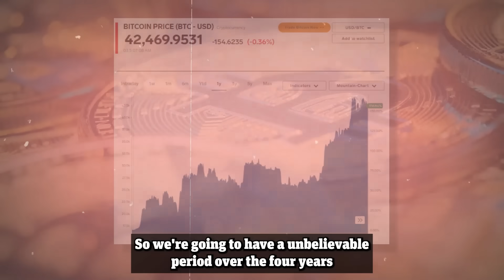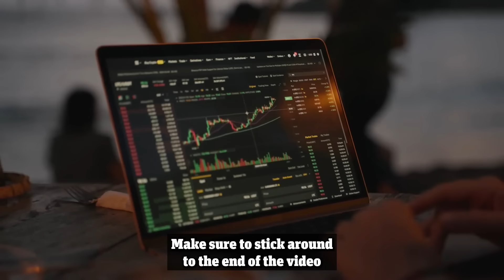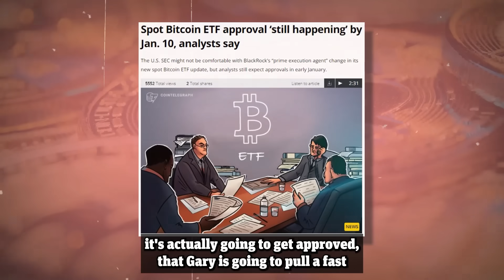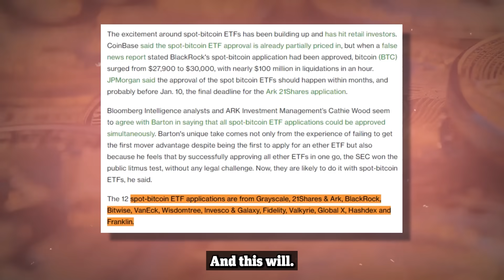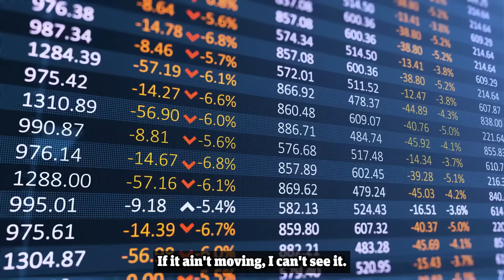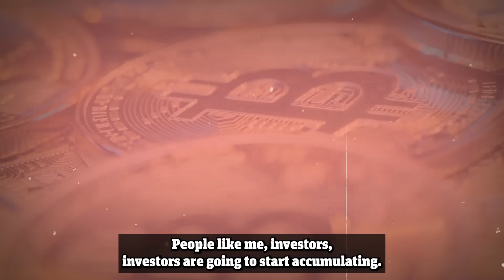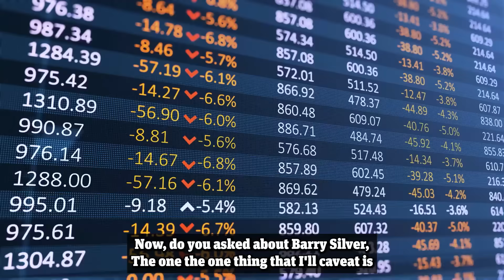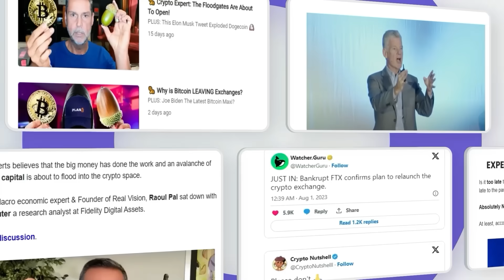"You Only Have 3 Months Left To SEIZE This Opportunity" Mark Yusko 2024 Bitcoin ETF Prediction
Morgan Creek Capital Founder & CEO Mark Yusko believes that $300 billion dollars of capital is coming for Bitcoin because of the BlackRock Bitcoin ETF. For an asset that is only worth $700 billion in total, that would push the price exponentially higher.

In his latest interview, Yusko explains why he believes the true bull cycle hasn’t even begun yet.

He believes the beginning of 2024 will mark the beginning of a 4 year cycle of adoption and parabolic moves upwards for crypto.

Make sure to stick around to the end of the video where Yusko breaks down the launch of the Bitcoin ETF & why he believes it won’t be a sell the news event.

It gives the latest expert predictions, any breaking news & top on-chain analysis all in a nutshell.

"You Have 3 Months Left To SEIZE This Opportunity" Mark Yusko 2024 Bitcoin Prediction